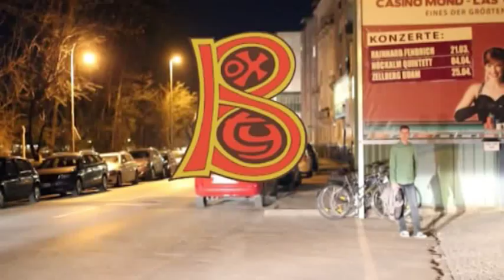Boxty Live / St. Patrick's Day 2014 / GMD Graz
Just a little taste of Boxty Live at the General Musik Direktion Graz on St. Patrick's Day 2014

Michi Merkusch: guitar, acoustic bass, mandolin, vocals
Dieter Reinisch: percussion, acoustic bass
Eamonn Donnelly: vocals, whistles, bodhrán
Jakob Wedam: fiddle, acoustic bass, percussion
Sepp Tieber: hurdy gurdy, guitar, harmonica, vocals